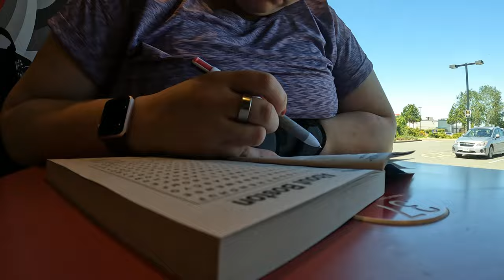working a lot & prepping for the summer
Time is counting down and I have no time to do anything!

Equipment:
Camera: Canon EOS M50
Mic: Rode Wireless Go
Tripod: Manfrotto MTPIXI-B PIXI Mini Tripod
Editing Software: Filmora